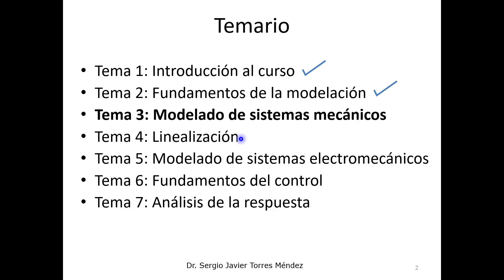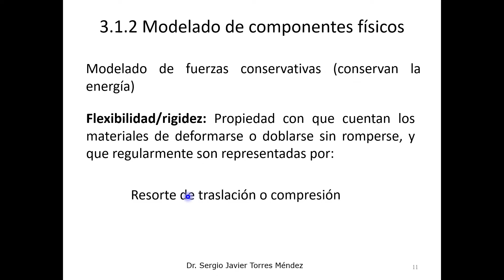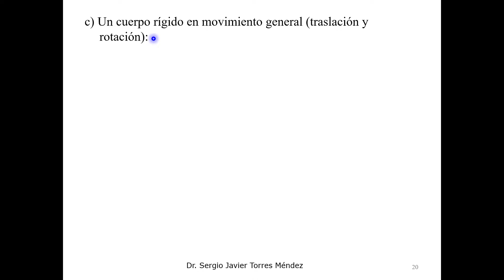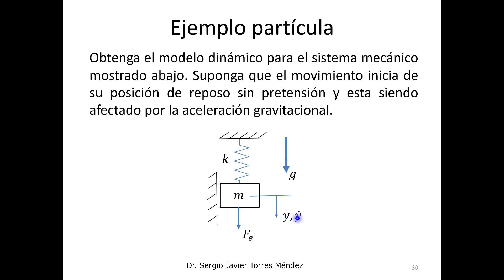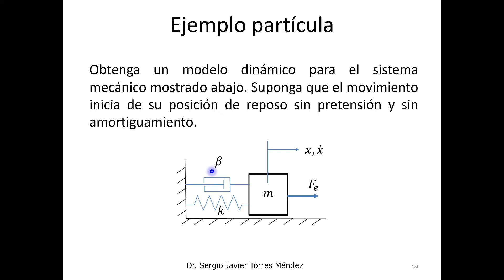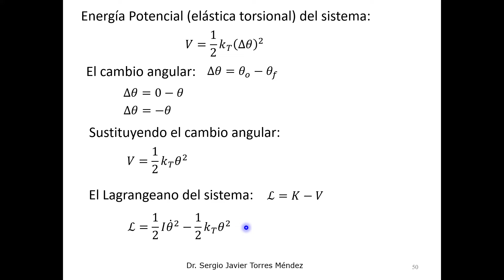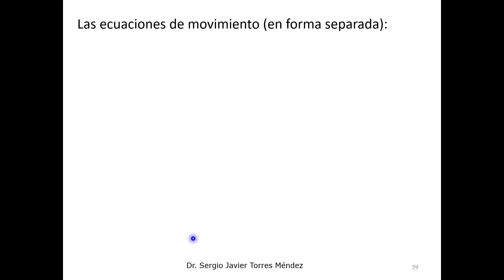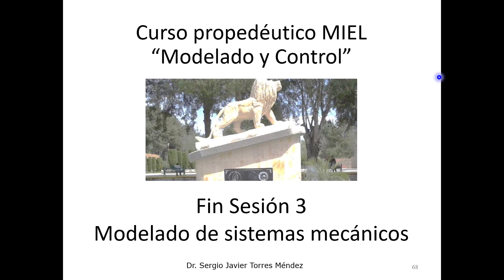03prope modelado1gdl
En este video se presenta la Sesión 3 "Modelado de Sistemas Mecánicos" del curso Propedéutico "Modelado y control" de la Maestría en Ingeniería Electrónica